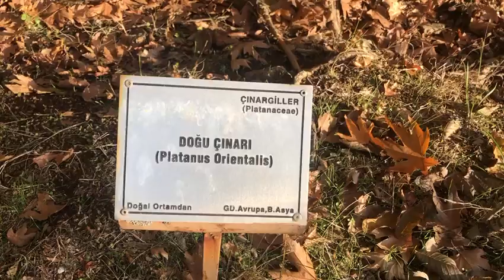Platanus orientalis L. (Doğu Çınar, Oriental Plane)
Bu çalışma Uzaktan Eğitim kapsamında Orman Mühendisliği ve Orman Endüstri Mühendisliği Bölümü öğrencileri için hazırlanmıştır. Okutulmakta olan Gymnosperm (AÇIK TOHUMLU BİTKİLER) ve Angiosperm (KAPALI TOHUMLU BİTKİLER) ile DENDROLOJİ dersleri için arazi uygulaması niteliğindedir.

Dr. Öğr. Üyesi Seyran PALABAŞ UZUN & Dr. Öğr. Üyesi Alper UZUN

This video series has been prepared for the students of Forest Engineering and Forest Industry Engineering Department within the scope of Online Education. It is a field practice for the courses of Gymnosperms (OPEN SEED PLANTS), Angiosperms (CLOSED SEED PLANTS) and DENDROLOGY.

Dr. Seyran PALABAŞ UZUN & Dr. Alper UZUN